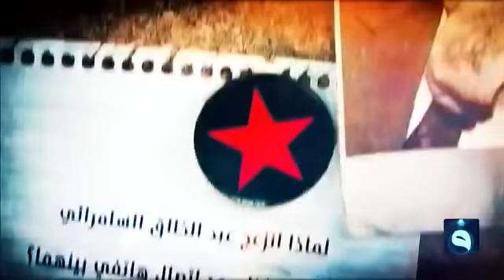القيادي السابق في حزب البعث وليد السامرائي يروي تفاصيل إغتيال عبدالخالق السامرائي في